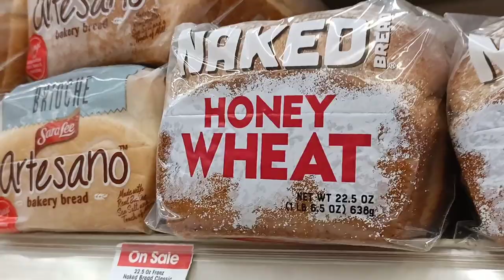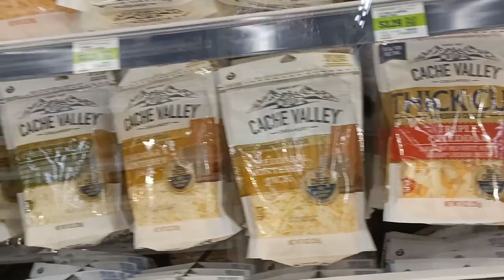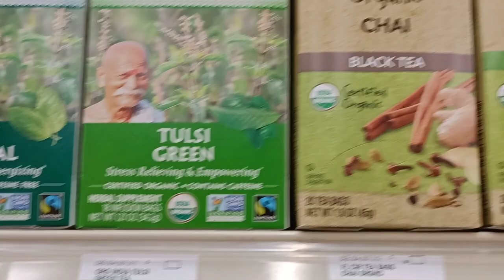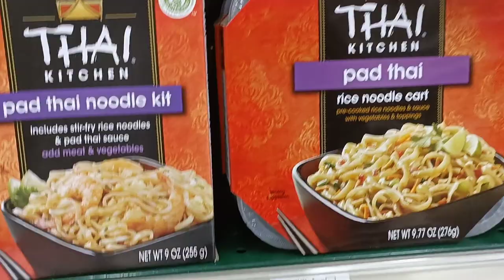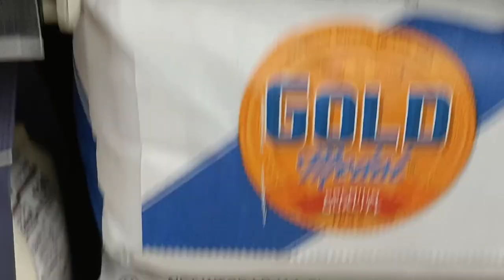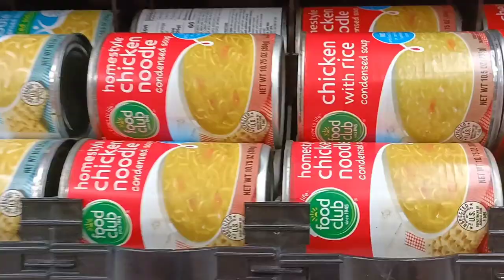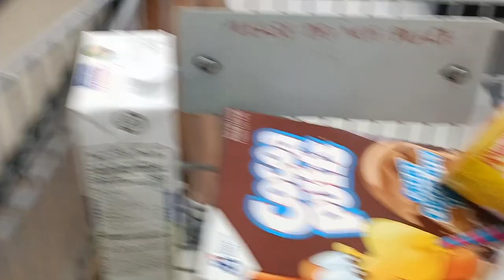vlog 7 🐝| freshmarket part 2 | ₹150 for one cauliflower.. coriander worth ₹70🐞